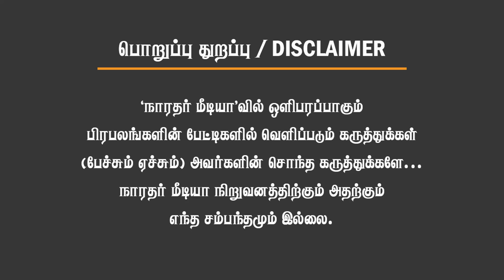Modi தமிழகம் வருகை! Annamalaiக்கு ஒதுக்கப்பட்ட அரைமணி நேரம்! அதிரப்போகும் தமிழக அரசியல்! Rajagopalan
மோடி தமிழகம் வருகை! அண்ணாமலைக்கு ஒதுக்கப்பட்ட அரைமணி நேரம்! அதிரப்போகும் தமிழக அரசியல்! Senior Journalist Delhi Rajagopalan

C VIJAY
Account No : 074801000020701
IFSC : IOBA0000748
Bank : Indian Overseas Bank
Branch : Veppanthattai